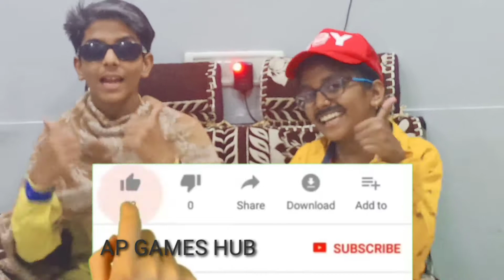Best Emotional Acting of Relationship between Father and Son 💙 | Emotional Drama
Hiii Friends

New video is here for you in this video there is a emotional acting of relationship between Father and Son .

And make sure to follow as on instagram :- ap_games_hub.